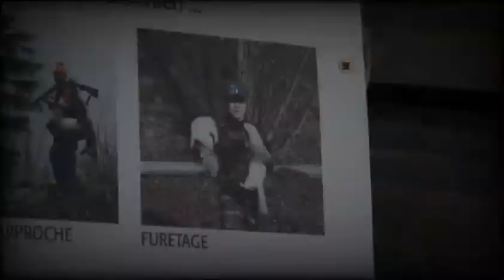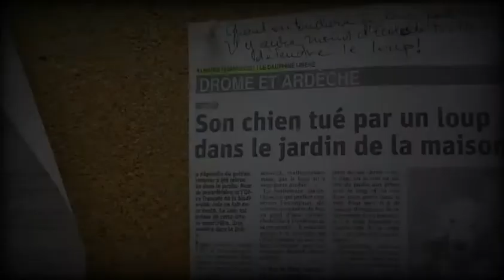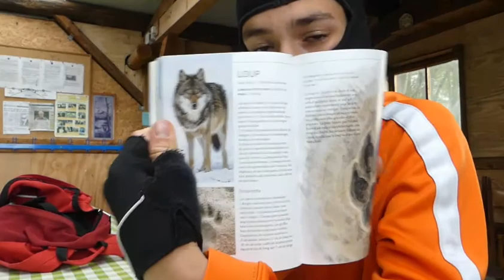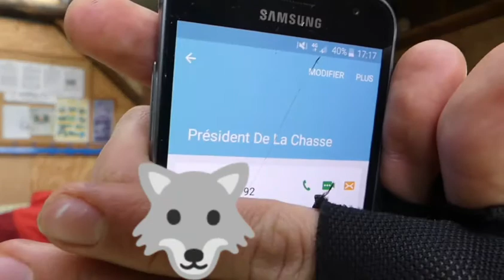LES LOUPS SONT PROCHES SELON UN CHASSEUR